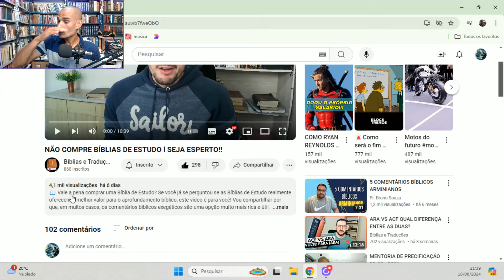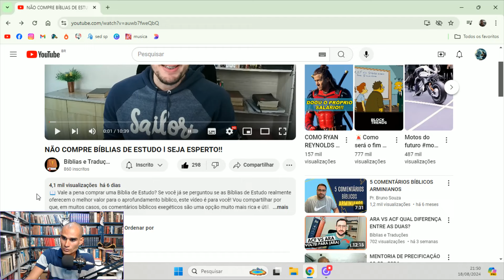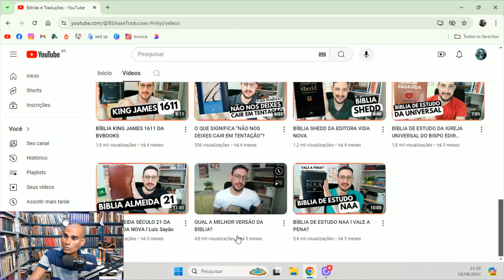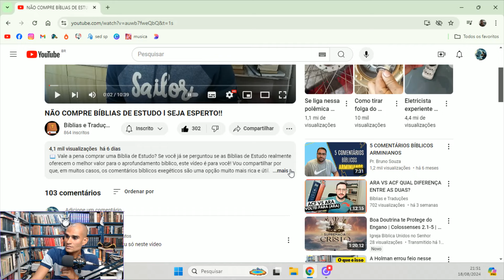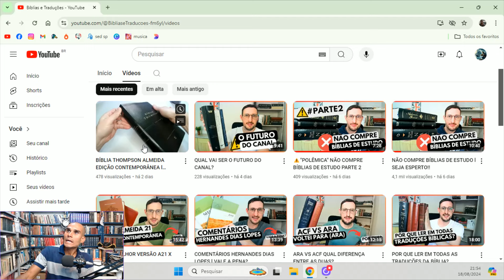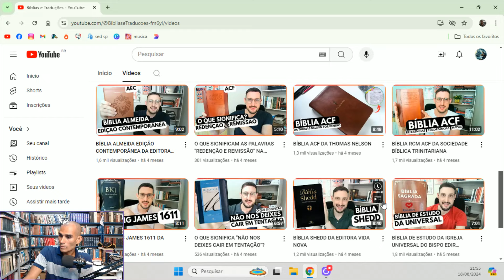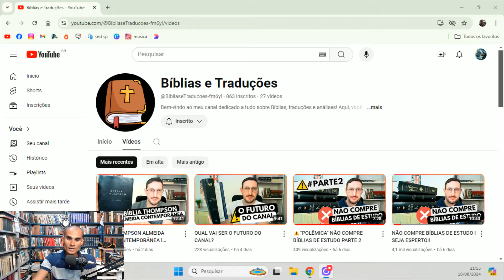Reagindo ao Bíblias e tradução